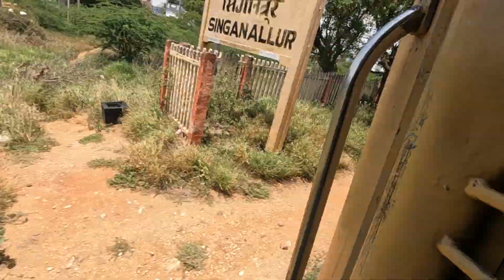Train journey | coimbatore to Bangalore | Ooty return journey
Train journey | coimbatore to Bangalore